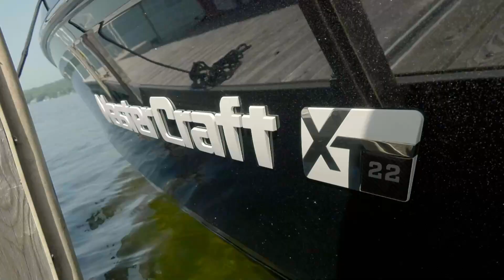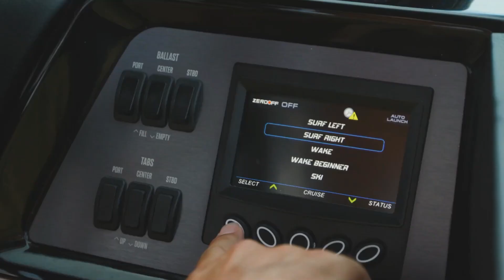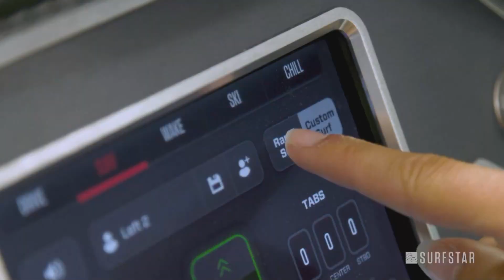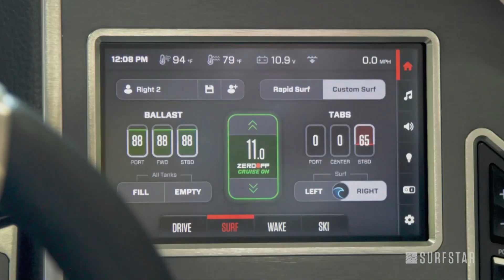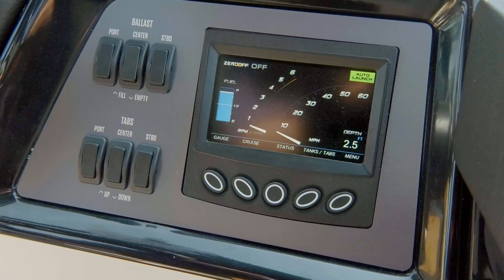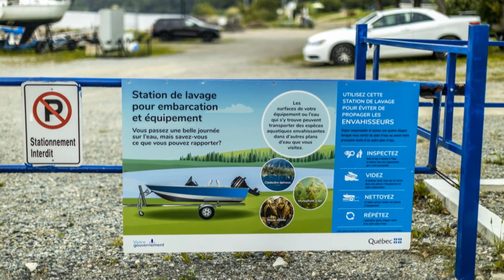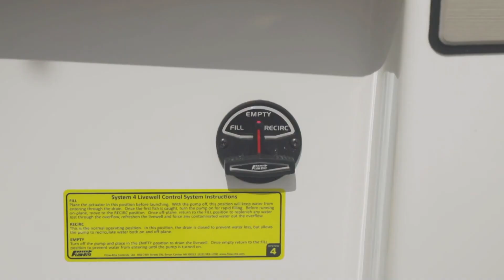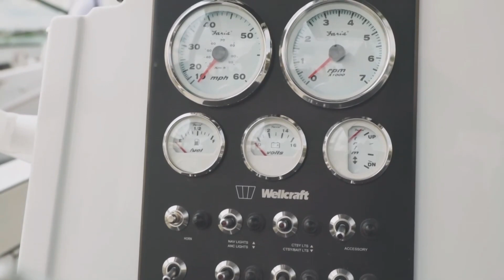NXT21 Mastercraft et Wellcraft Fisherman 202 | Action moteur sport Nautique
Dans cet épisode, Yan Éric Pomerleau de Pomerleau les bateaux nous présente le NXT21 de Mastercraft, on s'informe sur les espèces aquatiques envahissante avec Annick Drouin et Yan Lavoie de Cabano Marine nous présente le Wellcraft Fisherman 202.

AMS NAUTIQUE rejoint les populaires séries AMS avec à sa barre Marcel Bouchard, un grand connaisseur, qui vulgarise pour nous le monde fascinant du nautisme. Nouveaux produits et services, excursions et séjours, sans oublier les règles de sécurité on y discute de tout avec nos partenaires.

Animation: Marcel Bouchard
Réalisation: Louis Boulay